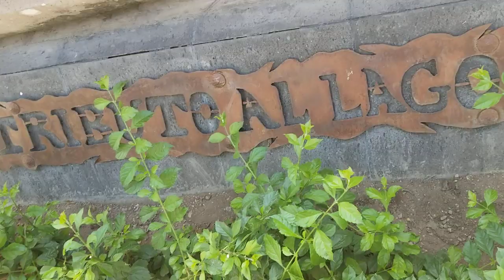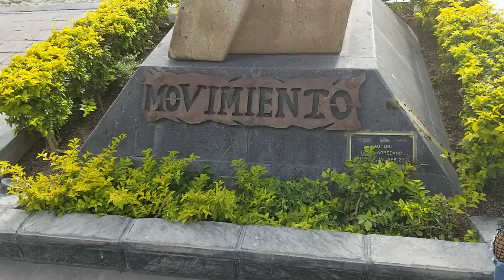Tra-vlog #1 - Sugar Lake (Chapala, Mexico) Tour Part 1